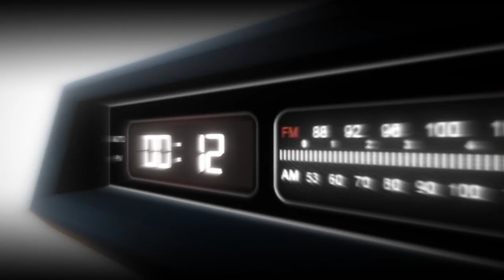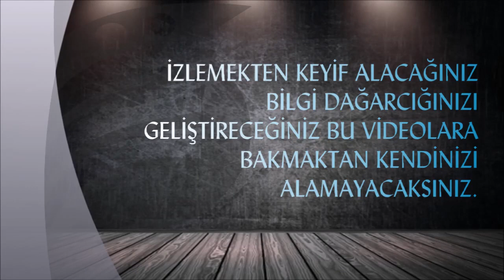Özgün Express Kanal Tanıtımı Fragman - Yeni Kanal Yeni Heyecan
Özgün Express; Kendine özgü tarzı ile ilginç ve şaşırtıcı videoları sizlerle paylaşır. Eğlenceli, eğitici, bilimsel ve çok daha fazla kategorideki videoyu bu kanalda bulabilirsiniz. İzlemekten keyif alacağınız, bilgi dağarcığınızı geliştireceğiniz bu videolara bakmaktan kendinizi alamayacaksınız.

UNUTMA SEN YOKSAN BİR KİŞİ EKSİĞİZ